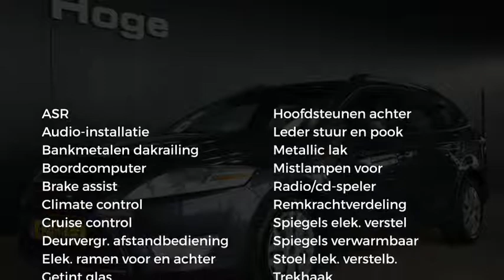Ford Mondeo Wagon 2.0-16V Trend Climate Control Trekhaak Rijklaarprijs Inruil Mogelijk!